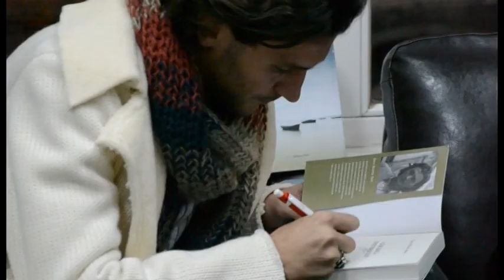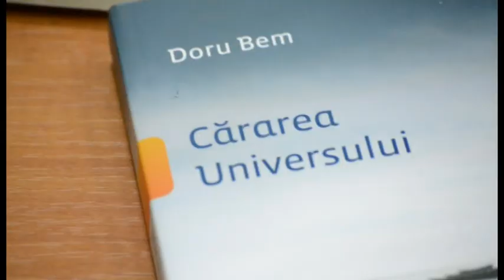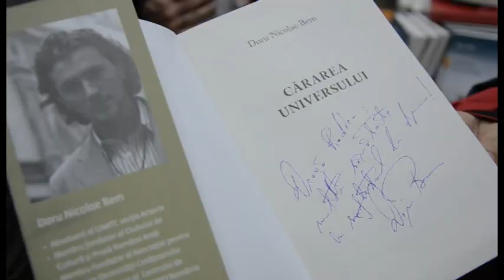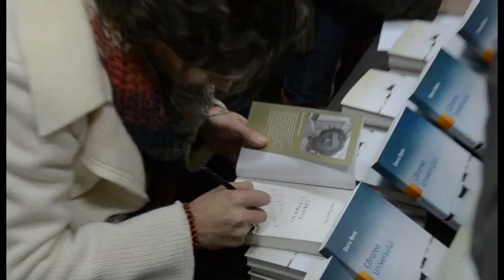Doru Bem si Oreste Diverta Timisoara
Cei doi au venit pentru citeva zile in orasul parcurilor acoperite cu zapada la invitatia Postului de Radio Timisoara; am filmat evenimentul la Libraria Diverta.